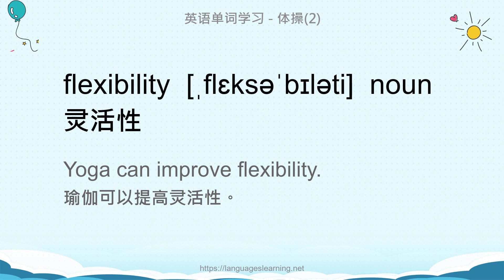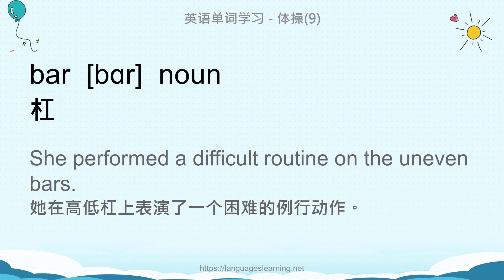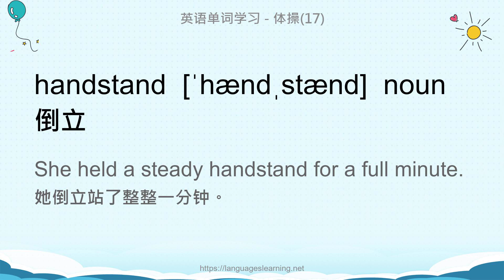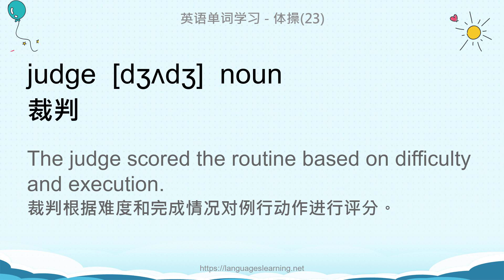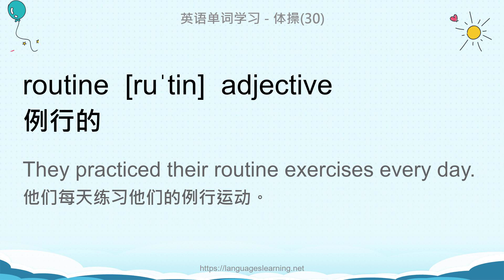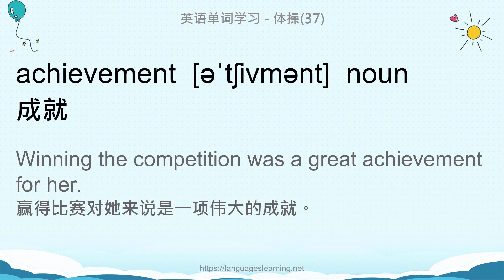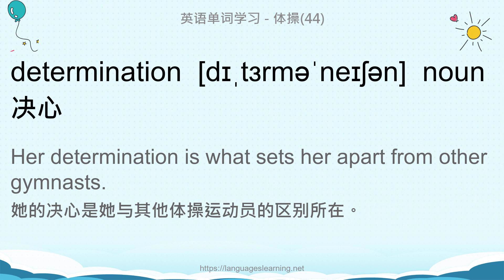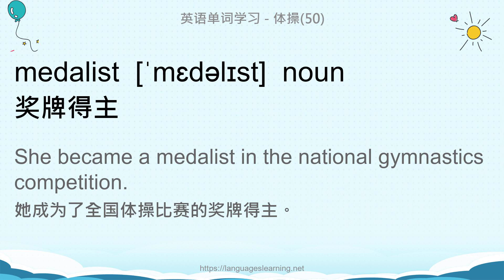英语单词学习 - 体操(Gymnastics)